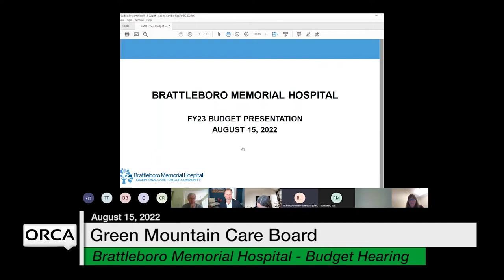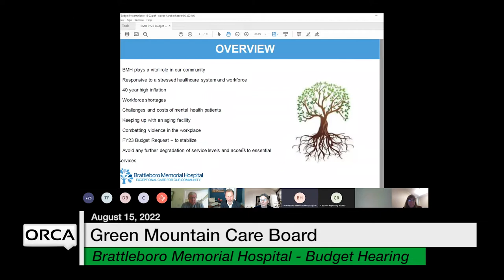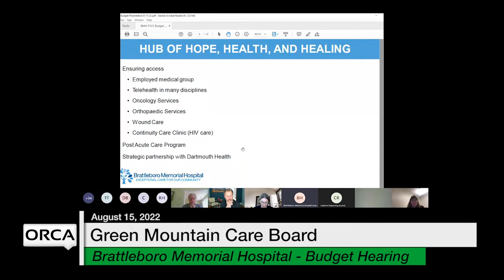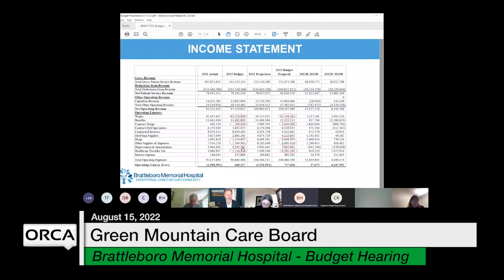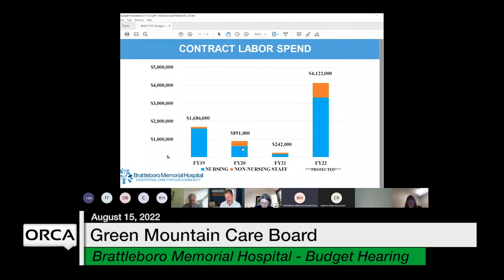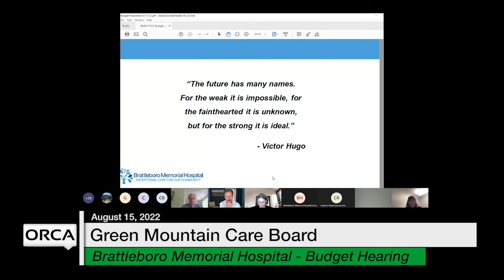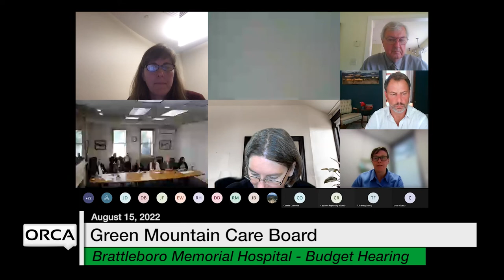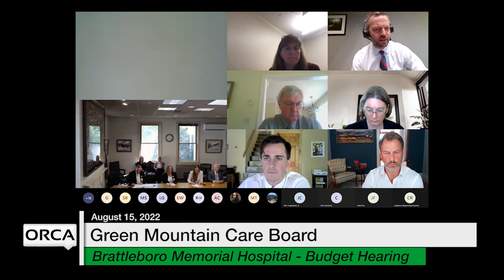Green Mountain Care Board - Brattleboro Memorial Hospital - Budget Hearing 8/15/2022